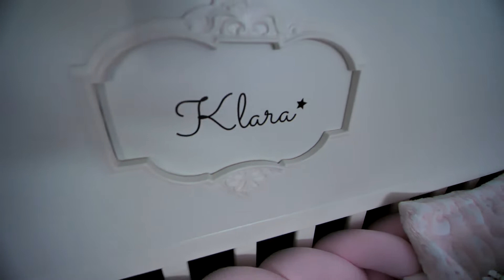Chrzest Święty - Klara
Kościół św. Kazimierza Królewicza
w Kobyłce